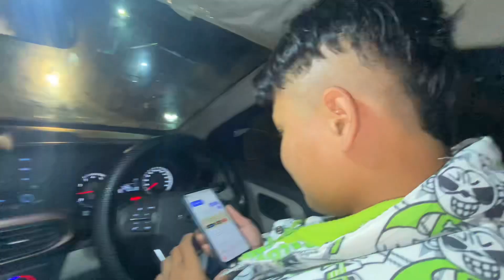I went TRING festival for the first time wid FM Bru & Biswanath reang